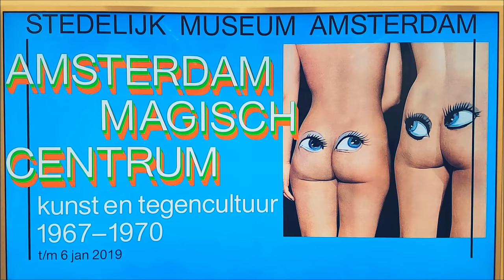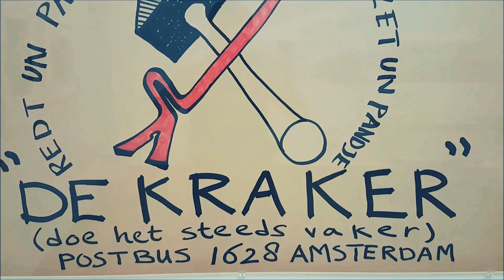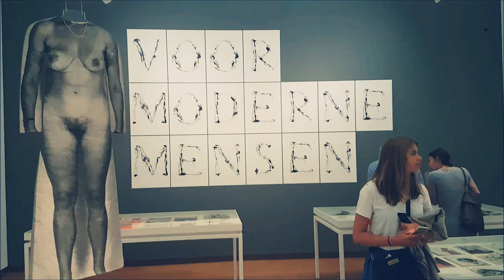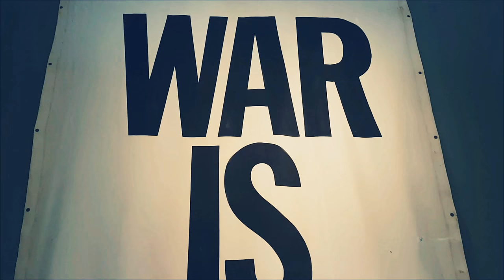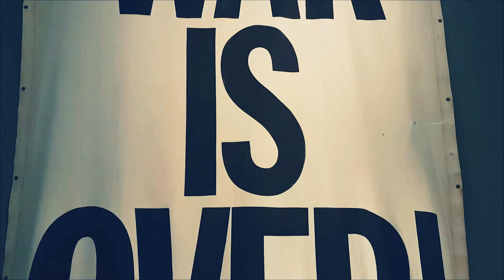Stedelijk Museum the Magic Center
For many, the late sixties are synonymous with the anti-Vietnam War hippy protests and the massive student unrest in Paris. In the major summer exhibition Amsterdam, the Magic Center, the Stedelijk Museum Amsterdam looks beyond these widely-known facts, positioning Amsterdam as a nexus of revolutionary ideas and activities. Imagination becomes a force to be reckoned with. But what was the impact of imagination on art – what did that look like? And what was the city’s role in these imaginative experiments? 50 Years later, the Stedelijk looks back at a series of historic happenings, events and conceptual artworks that took place or were presented in Amsterdam, often with the city as décor. The posters by Daniel Buren were a street art intervention, and the Leidseplein became the setting of Wim T. Schippers’ absurd Christmas tree, ablaze in mid-summer. Public participation was vital to many of these activities – such as the inflatable objects of the Eventstructure Research Group that appeared on Museum Square and the surrounding streets, in which people of all ages played or strolled. Louis van Gasteren and Fred Wessels built the Sunny Implo, a sphere with points of light, sound and imperceptible motion; the idea was to put your head inside, and experience a soothing, psychotherapeutic effect. The makers insisted their sphere should be an essential part of the urban landscape, installed on every street corner. Their plan didn’t come to fruition – the Sunny Implo gets no further than a debut appearance in the Stedelijk entrance in 1970.